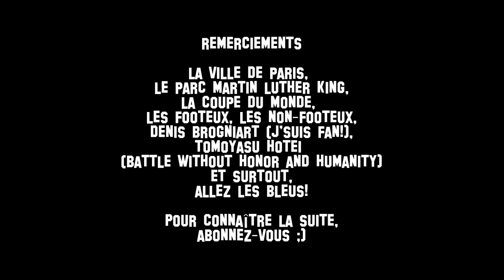J'SAIS PAS VOUS MAIS MOI, LE FOOT, À PART LE MONDIAL...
Si ça vous parle, merci de liker et de partager. :)
Websérie humoristique sur le développement personnel.

Réalisé et monté par Fabien TUCCI
Assisté par Claude Grillon

Merci à Claude Grillon, la ville de Paris, le Parc Martin Luther King, la Coupe du Monde, les footeux, les non-footeux, Denis Brogniart, Bixente Lizarazu, Tomoyasu Hotei (Battle without Honor or Humanity) et surtout, allez les Bleus!

La suite dans un prochain épisode